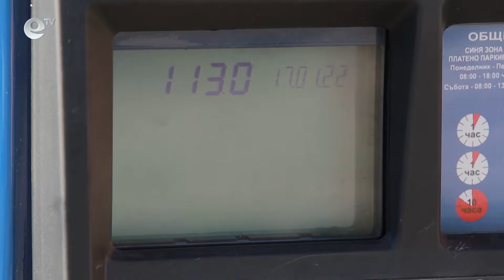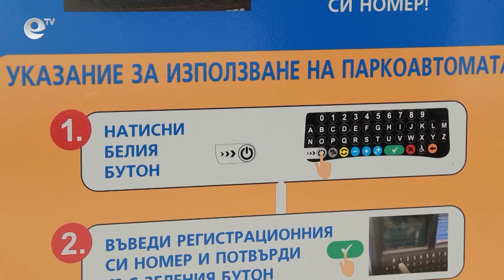В Кърджали ще стартира "Синя зона", която ще обхване 31 улици в централната част на града